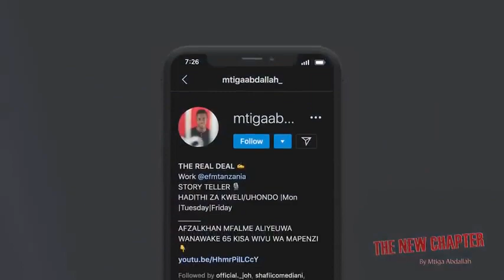The story book: HISTORIA KAMILI YA PAPA WEMBA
kupata simulizi zote kali zenye kusisimua kutoka kwa wasimuliaji mahiri.

Simulizi Za Maajabu yenye kushangaza dunia.

Simulizi Za Kutisha

Simulizi Za Kusisimua zenye furaha na kukufundisha.